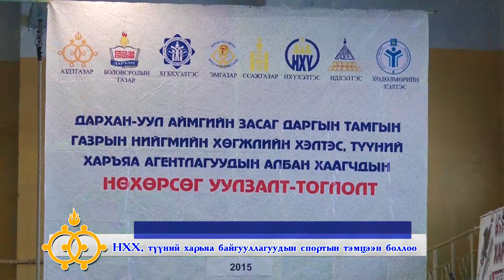Дарханы мэдээ 111_2015.12.19